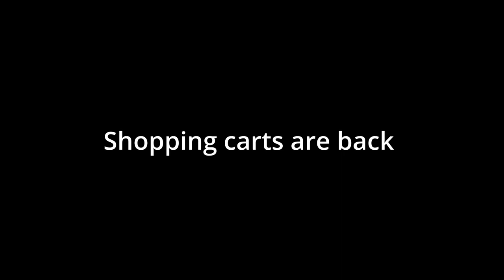Shopping carts are back in fortnite , lets go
I found a shopping cart near the gas station in plesant parks
shopping carts are back